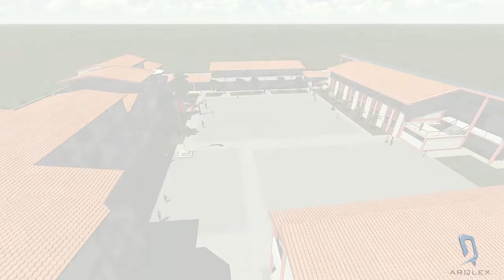Lumion - Mejoramiento del Sistema Educativo de la I.E. "JOSE CARLOS MARIATEGUI"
Lumion - Mejoramiento del Sistema Educativo de la I.E. "JOSE CARLOS MARIATEGUI" - Mazamari/Satipo